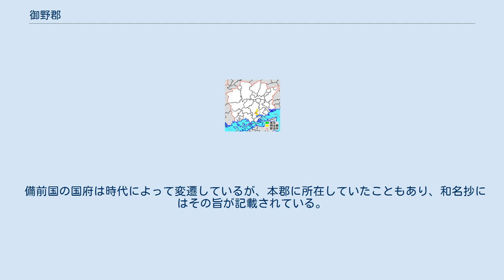御野郡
岡山県の郡_(消滅)
岡山県御野郡の位置 御野郡（みのぐん）は、岡山県（備前国）にあった郡。
 1878年（明治11年）に行政区画として発足した当時の郡域は、下記の区域にあたる。
 旭川は、現在の岡山市北区玉柏・中区祇園付近で複数の河道に分岐していた。
その分岐した複数の派川およびそれによって生まれた複数のデルタ地帯の西部一帯を郡域としていた。
現在の岡山市中心市街地は御野郡にあたる。
 旭川本流は現在の流れも今より東寄りを蛇行しながら流れていた。
しかし宇喜多秀家が岡山城を築城した際に流路を現在の位置に変更した。
これにより旭川本流の西岸で御野郡であった現在の中区竹田・東川原・西河原などの村が東岸へと変わった。
岡山藩が寛永年間に作成した『備前国九郡地図』では、東岸であっても御野郡として記載されているが、明治期までには上道郡へ移管されている。
 旭川の川の流れの変化や、干拓による海面の陸地化により、時代により郡域が激しく変化している。
特に江戸時代に行われた吉備の穴海の大干拓事業により南部に広大な新田が開発され、郡域が大幅に広がった。
 古代には三野国造が設置されていたことが『先代旧事本紀』「国造本紀」に記載されている。
 和名抄には牧石郷、広西郷、出石郷、御野郷、伊福郷、津島郷の6郷が記載されている。
 延喜式神名帳には石門別神社、尾針神社、天神社、伊勢神社、天計神社、国神社、石門別神社、尾治針名真若比女神社の8社が記載されている。
 備前国の国府は時代によって変遷しているが、本郡に所在していたこともあり、和名抄にはその旨が記載されている。
場所は特定できていないが、御野郷（岡山市中心北部、三野周辺）・津島郷（同津島周辺）・伊福郷（同伊福町・三門周辺）などの説がある。
また、郡衙も同様である（津島江道遺跡を推定地とする説もある）。